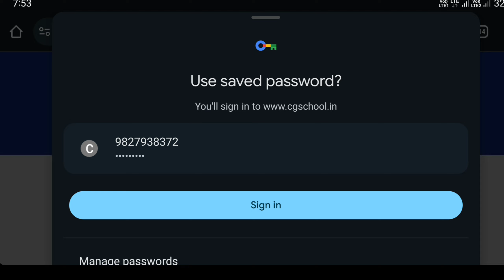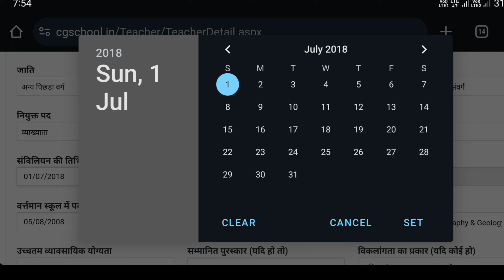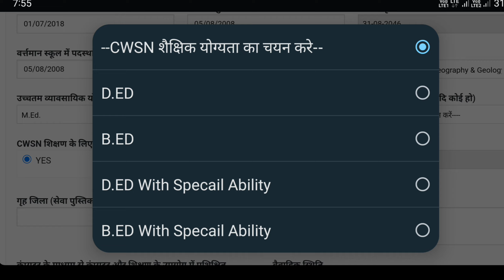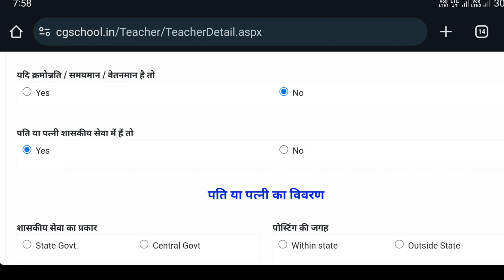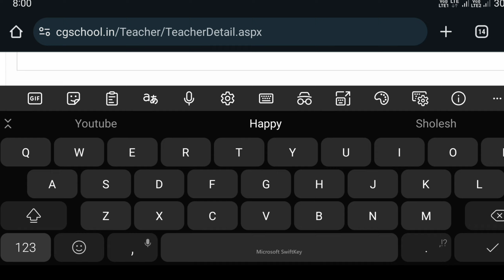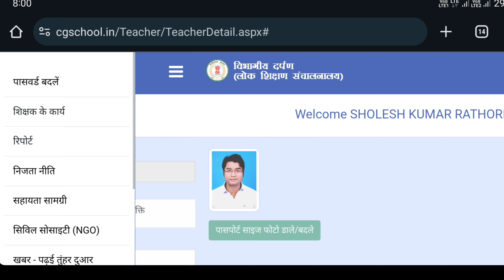cgschool.in cgschool portal teacher details update kaise kare cgschool पोर्टल में शिक्षक जानकारी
शिक्षक साथियों के लिए सीजी school.in पर अपना प्रोफाइल को अपडेट करना

cgschool portal teacher details update kaise kare cgschool पोर्टल में शिक्षक जानकारी...

"SHOLESH RATHORE"

Topic covers

 कक्षा बारहवीं 12th History    काफी अधिक महत्वपूर्ण वीडियो है क्लास के दौरान बनाया गया वीडियो  है..

Sholesh short